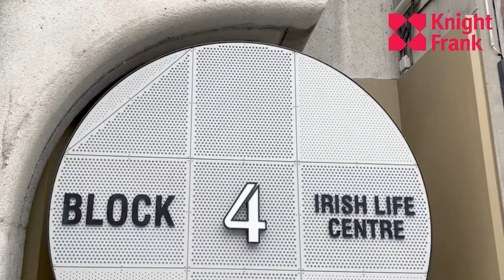Block 4 Irish Life Centre